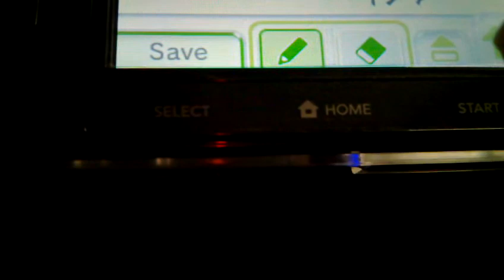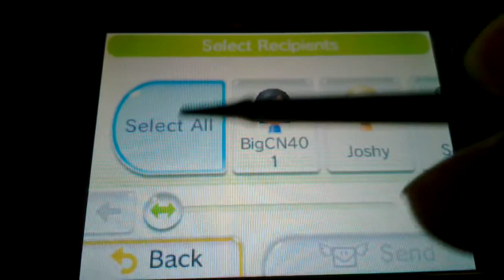Swapnote [3DS] - My Christmas Doodle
I just finished drawing my latest Swapnote. Check it out.
Swapnote is an application for sending fun messages to your friends on the Nintendo 3DS. You can draw, attach photos, and sound clips, and watch a replay of how each are made. It's free to download on the Nintendo eShop!

いつの間に交換日記  "Nintendo Letter Box"